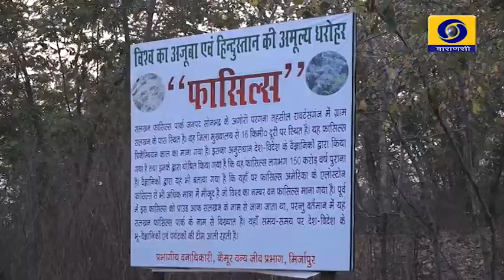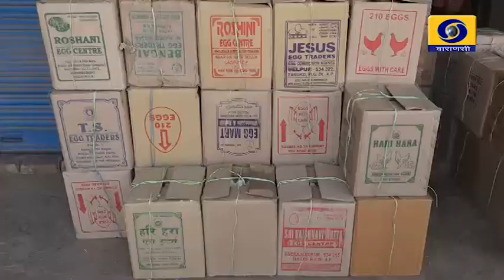Anda Utpadan Fayde Ka Sauda